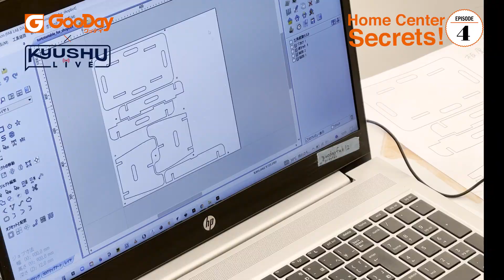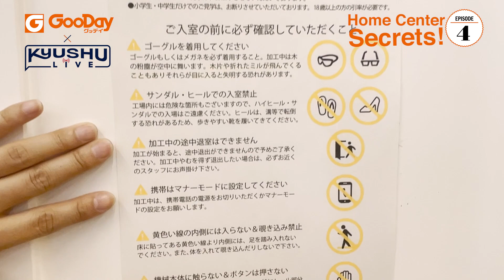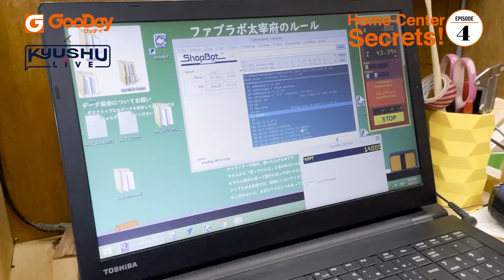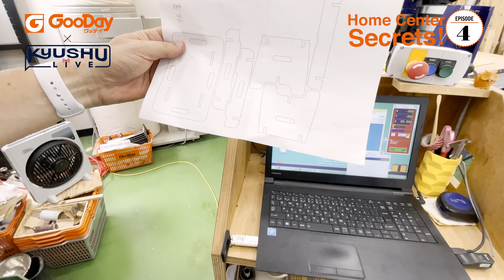How I made an affordable and clever DIY garden table at Fablab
No tools, no problem is this month’s Home Center Secret! Emiko and I wanted a small table for the garden, which would fold up, store easily and have a natural wood finish. Finally, a chance to make something at GooDay’s Fablab in Dazaifu! It’s the perfect place for someone like me who is inexperienced and doesn’t own his own tools. At Fablab Dazaifu, they have laser cutters, 3D printers, CNC tools, and more. First, you register as a member and then take lessons on the tools you want to use. Fablab’s patient staff will instruct you on creating data to program the machines. Once trained, it’s all DIY, but don’t worry, Fablab staff are nearby if you get stuck.

For my table, I began with a design that I found on the internet. Then I converted drawings into Adobe Illustrator data and then into software to control the ShopBot CNC. The table’s pieces were cut from a single sheet of plywood I bought at GooDay Home Center. I used Watco Wood Finishing Oil for the finishing, and I also purchased the carrying strap at GooDay. Material costs were only ¥2,835, and the machine usage fees (ShopBot and Laser cutter) came to ¥4,400. As it was my first time, I also paid for training on two machines and a one-time membership - that totaled ¥6,600. But next time, I won’t need to pay those fees, now I’m a DIY professional!

Chapters
01:10 - Entering Fablab Dazaifu
01:43 - Lesson
02:26 - Using the ShopBot CNC
03:56 - ShopBot in action
05:00 - Laser cutter for logos
05:20 - Painting the table
07:38 - Closing scene

今月のホームセンターシークレッツは、工具がなくてもビギナーでもできるDIY。こんなものがあったらいいな！と、テーブル作りに挑戦！
グッデイの『ファブラボ太宰府』では、レーザーカッターや3Dプリンターなどハイテクツールが揃っていて、スタッフがわかりやすく教えてくれるし、側にいてくれるので、初心者でも安心してモノづくりに挑戦できます。

庭でちょっとだけ使うミニテーブルは、使わないときにはコンパクトに折り畳んで収納したい、そんな目的でインターネットでデザインと図面を見つけて、ファブラボ太宰府に相談しました。木材やフィニッシングオイル、ストラップはグッデイで購入し、ファブラボ太宰府の会費と講習＆利用料を合わせたら、合計¥13,835（内、会費と講習料金¥6,600は2回目以降は不要）。

‹費用内訳›
材料（グッデイ西福岡店で購入）
・合板（12mm×910mm×1820mm) ¥1,320
・ウッドフィニッシングオイル ワトコ・レッドマホガニー（200ml）¥1,188
・ナイロンストラップ（2本入 2m×25cm） ¥327

Fablab会費（初回のみ）：¥1,100
講習料金（2台分）：¥5,500
機器利用料（レーザーカッター ×1時間）：¥1,100
機器利用料（大型CNC ShopBot x1時間）：¥3,300

Project Cost Breakdown:
Materials (purchased at Gooday Nishi-Fukuoka Store)
Plywood: (12mm X 910 X 1820mm) ¥1,320 (incl.tax)
Wood Finishing Oil: Watco - Red Mahogany (200ml) ¥1,188 (incl. tax)
Nylon Strap: 2m x 25 cm ¥327 (incl.tax, 2 pcs).
Sub-total: ¥2,835

Training for two machines: ¥5,500

Machine Usage
Laser cutter (Rayjet)  x 1 hour (¥1,100)
Large CNC ShopBot x 1 hour (¥3,300)
Fablab Membership Fee x 1 (¥1,100) one time only
Sub total: ¥5,500

Grand Total (materials + membership + training + machine usage time): ¥13,835
So, without the training fee and membership, the cost ¥7,235 to build. Very worthwhile!
Fablab Dazaifu - (Information)
Check their website current information, schedules, services and fees, Below is my summary as of August, 2021.

Note: All instructions, documentation, and software is in Japanese.

30 Minute Demonstration & Tour
Free of charge, but reservations required
Wed. 11:30 ~ 12:00
Sat. 14:30 ~ 15:00
(*other times possible by request)

Fablab Dazaifu - Fees
Membership fee: ¥1,100

Training Fees
1 machine ¥3,300
2 machines ¥5,500
5 machines ¥11,000

Equipment Usage Fees
Small CNC (woodworking, metalworking)
Laser cutter (Rayjet)
Laser 3D printer, cutting machine, computerized embroidery sewing machine, small CNC
¥1,100 / hour

Laser cutter (Speedy)
UV printer
¥2,200/hour

Large CNC (ShopBot)
¥3,300/hour

▶︎ Do you shop at Japanese home centers? What do you like about them?
▶︎ Do you have a favorite product? What is it?
▶︎ Any suggestions or requests for future episodes?

Gooday x Kyushu Live - Home Center Secrets Episode 004
▼ Filmed in August, 2021 at the Fablab Dazaifu
▼ Prices and inventory are subject to change.
2021年8月撮影｜ホームセンターグッデイ ファブラボ太宰府｜取扱商品や金額は変わることがあります

There are 64 Gooday store locations in Fukuoka, Saga, Oita, Kumamoto and Yamaguchi prefectures.

Creator & Producer: Nick Szasz
Manager: Emiko Szasz
Video Editor: Kohji Shiiki
With cooperation from: Gooday Home Center and Fablab Dazaifu